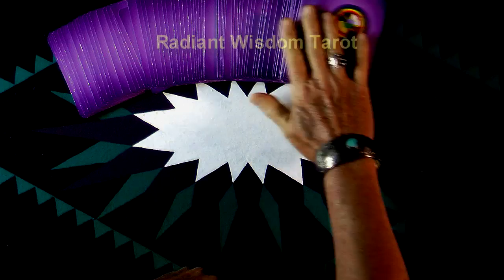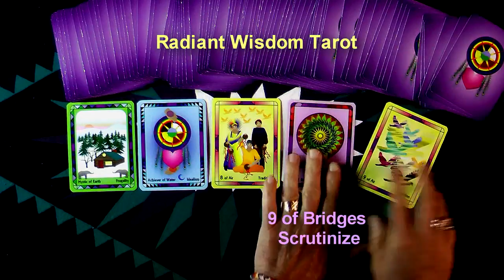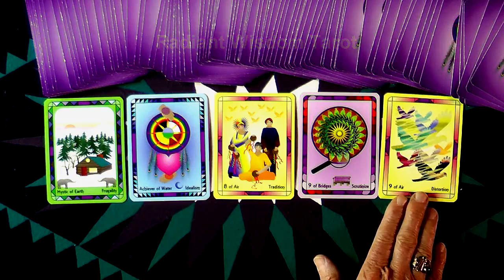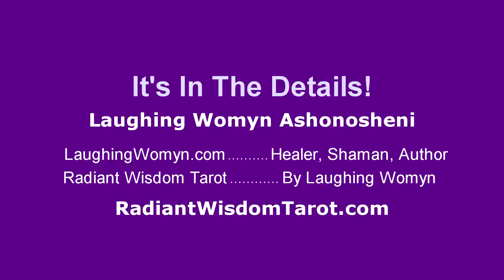Reading For Week of August 24, 25, 26, 27, 28, 29, and 30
Time To Figure Out How To Create Your Ideal Situation Within Your Traditions is one part of the message for this week. Another fun and positive weekly reading by Laughing Womyn Ashonosheni using the deck she created - Radiant Wisdom Tarot - the now generation of tarot wisdom. At the end of the video is the cover of Laughing Womyn's newly published childrens books, Mattie's Magical Summer and TJ Remembers The Mountain.

- Private sessions, Courses, Gifts, Wisdoms.